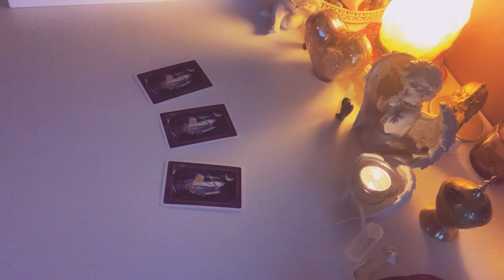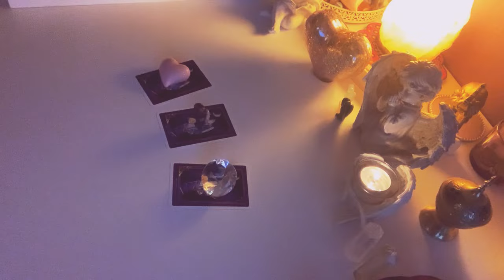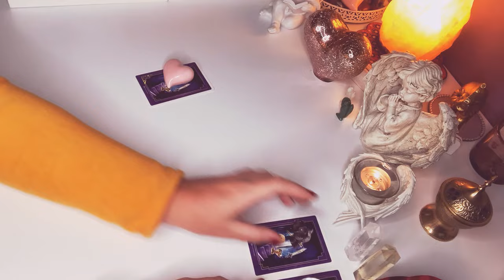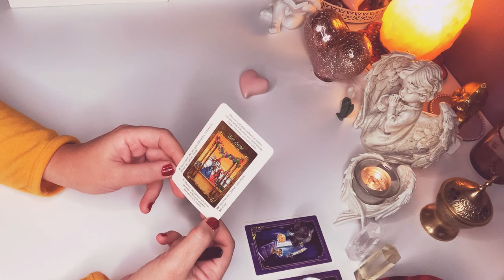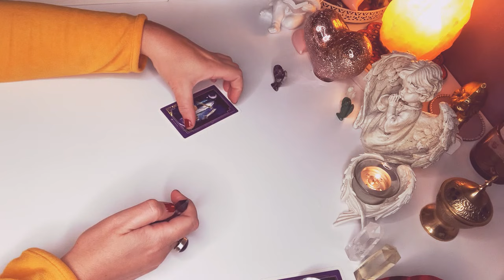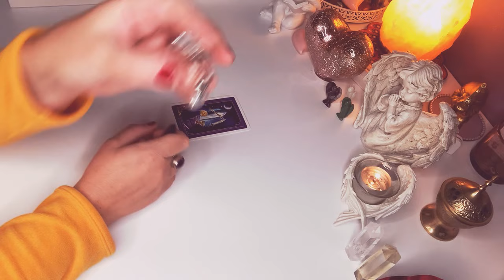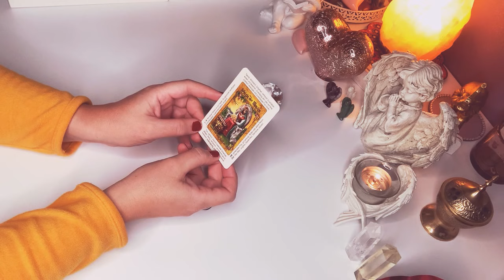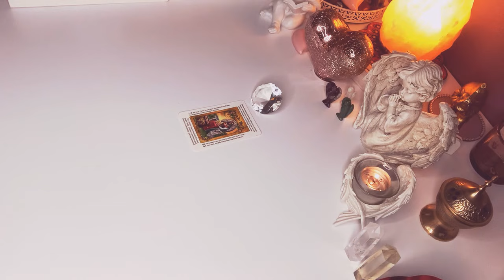Orakel❤️CZY ON/ONA#NAPISZE#NA#SWIETA#BOZEGO#NARODZENIA?❤️3#Karty#TAROTA❤️wybierz karte❤️wrozby❤️